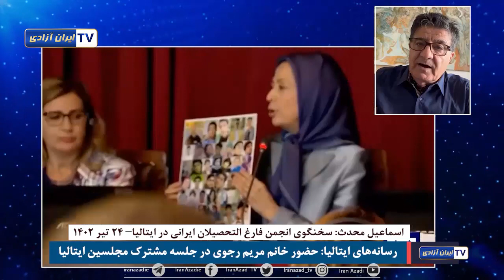رسانه های ایتالیا: حضور خانم مریم رجوی در جلسه مشترک مجلسین ایتالیا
تلویزیون ایران آزادی- ۲۴ تیر ۱۴۰۲
گفتگو با اسماعیل محدث: سخنگوی انجمن فارغ التحصیلان ایرانی در ایتالیا